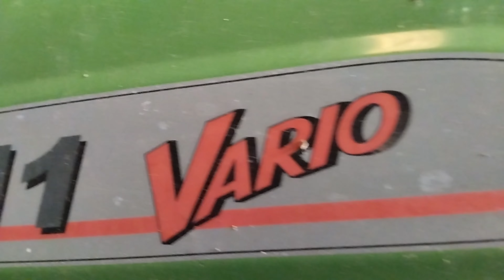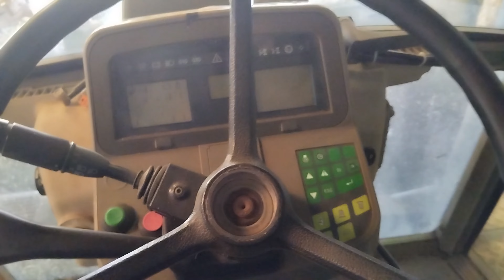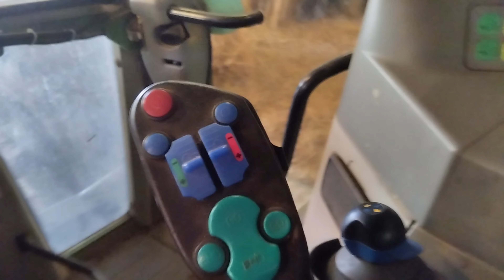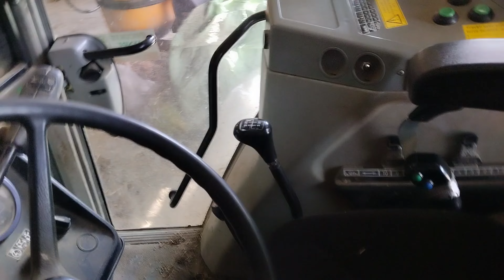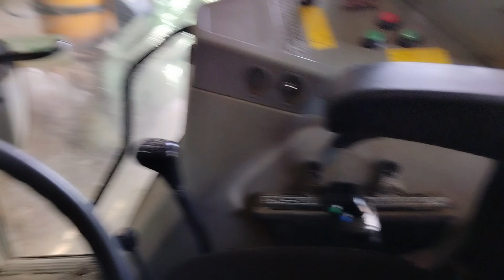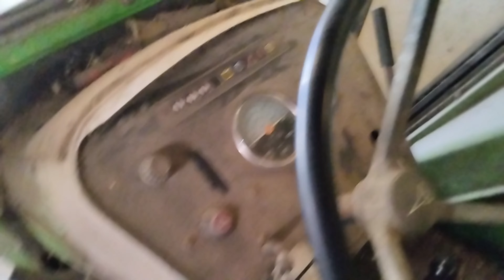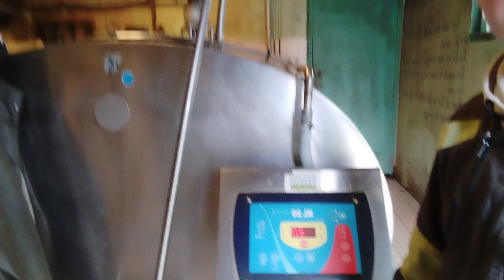présentation de la ferme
salut les amis nouvelle vidéo sur la chaine concept différent de d'habitude présentation de la ferme si ça vous plais je referais une autre vidéo de ce style si vous avez des concept de vidéo que vous voudriez voir dite moi en commentaire aller bonne vidéo

dans cette vidéo je parle de @GermainVlogAgricole @m2r22 @gridu12